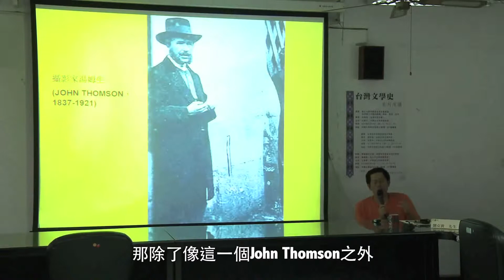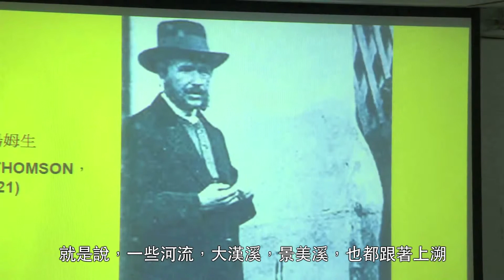尋找臺灣自然誌的異國想像及啟發 Clip20